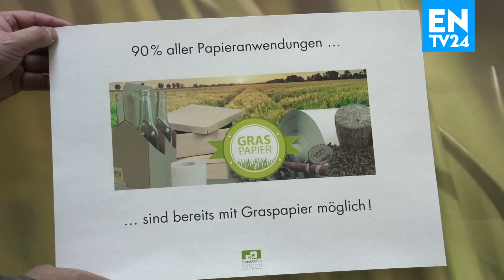CREAPAPER - PAPIER AUS GRAS | #68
Wie gestaltet man Papierherstellung nachhaltiger, ökonomischer und ökologischer? Man stellt Papier aus Gras her.
Gras wächst um ein Vielfaches schneller nach als der Rohstoff Baum und lässt sich in fast allen Papierprodukten einsetzen: Sei es als Briefpapier, als Lebensmittelverpackungen oder für die Kartonagen Ihrer Onlinebestellungen – mit dem innovativen Rohstoff GRASPAP® kann die Holznutzung bis zu 50% verringert werden.

Sie haben Fragen zur Berichterstattung von EnergieTV24 oder Sie suchen einen geeigneten Medienpartner für ihre Veranstaltung oder Ihren Imagefilm? Kontaktieren Sie uns gerne und wir stehen Ihnen bei der Verwirklichung Ihrer Vision professionell zur Seite.